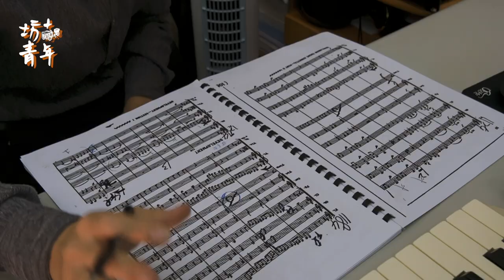【日常vlog】直擊郭少的私生活，音樂系碩士生的畢業之路要做哪些事？！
郭少去年有一陣子為了他的學位音樂會累到人仰馬翻，影片都沒時間拍。
快來看看他最後有沒有成功過這門課吧！

雖然已經結束了，但還是歡迎粉絲來給他一個畢業路上的支持留言！
（疲憊的郭少正在哭qq）

Facebook👍：坊古青年